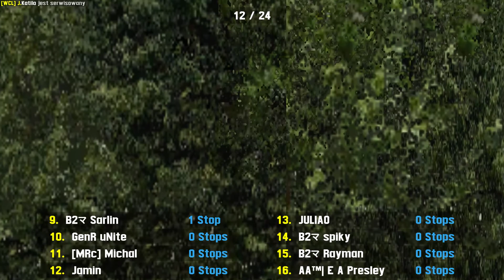Fragmaster's GTi Race #51 [TV] - Fern Bay Rallycross w/ XFG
Sorry for a bit dodgy cameras - I used FE5R setting and made it work for FE5. I was very lucky with finding what caused funny damage on Ayoub's car.
Two more videos from this event incoming - next - TV cameras of FE1 race.

Race took part on December 27th